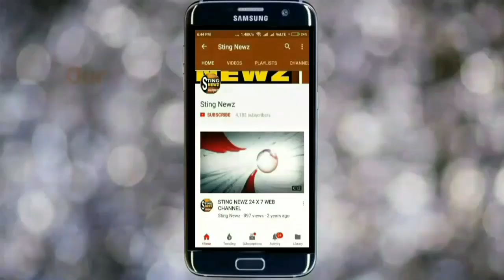বিজেপির কাছে আইকন, তৃণমূলের কাছে ত্রাস" অর্জুন সিংকে নিয়ে বললেন মুকুল রায়